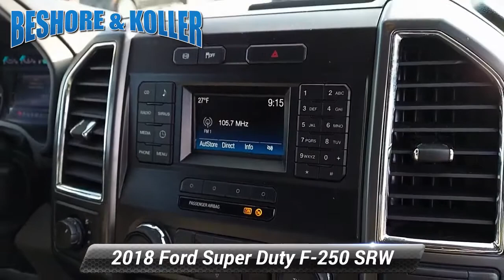Certified 2018 Ford Super Duty F-250 SRW XLT, Manchester, PA B97330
[RLVID:1941:5c20f588787d945e:1c3b3a791f020853:1]